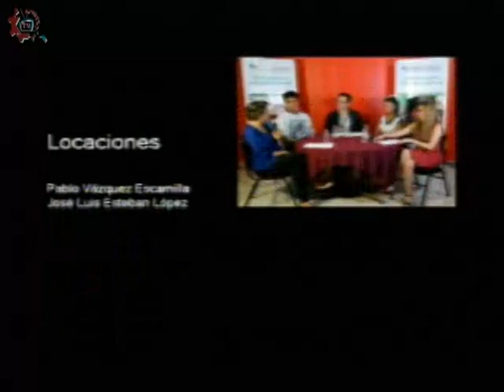20180117-CE1718/Nuestros alumnos/Química, métodos de separación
Nuestros alumnos. Química, métodos de separación. EST 33. Invitados: Alumnos de la EST 33. Conduce: Leslie Flores. Fecha de emisión: 17 de enero de 2018. Este y otros programas los puedes ver